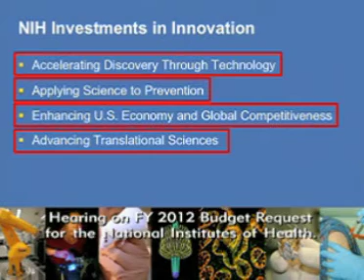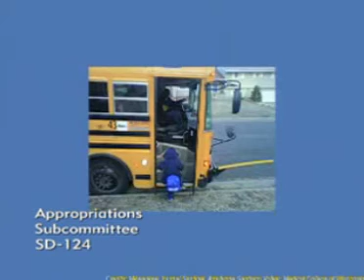NIH Director Highlights Volker Case in Testimony to Senate Subcommittee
In budget testimony before a U.S. Senate subcommittee, NIH Director Dr. Francis Collins cited the work of MCW researchers and physicians and colleagues at Children's Hospital of Wisconsin in sequencing the DNA of Nic Volker to diagnose the child's baffling illness.  Dr. Collins told the Senators, "Now, that is truly putting a face on the promise of today's biomedical research, tomorrow's personalized medicine, and the NIH's role in making this promise possible."